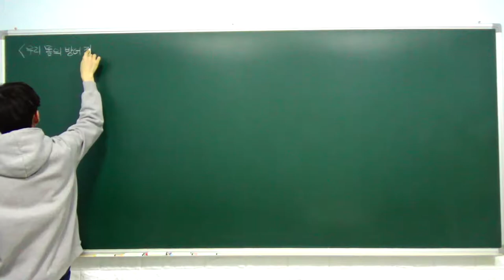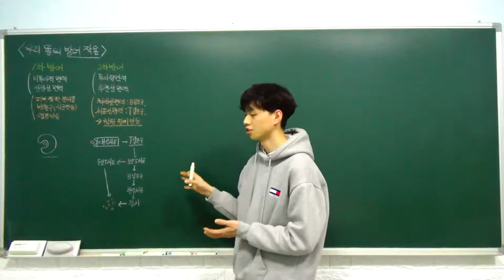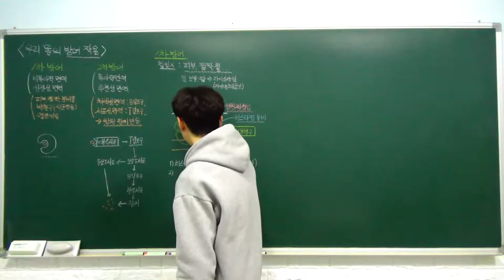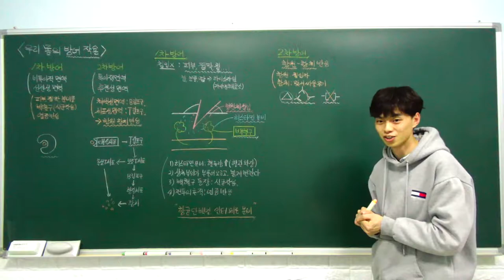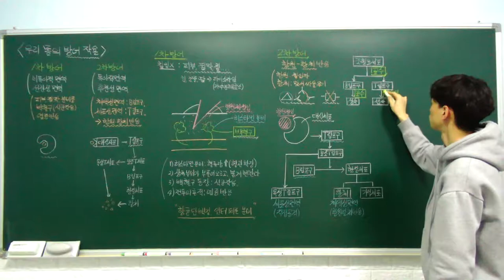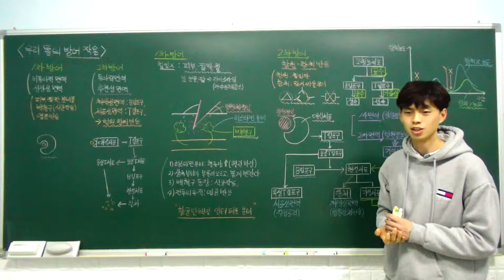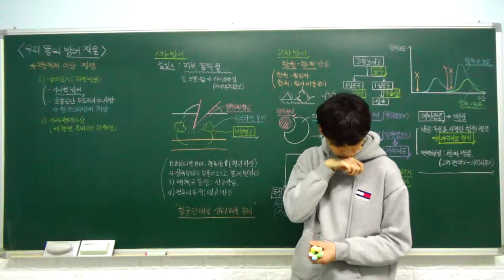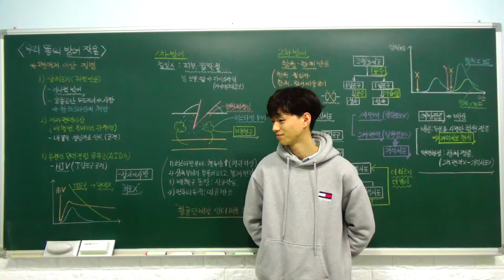생명과학1 특강- 15. 우리 몸의 방어 작용 (우리 몸의 방어 작용, 1차 방어 작용, 2차 방) (B반)